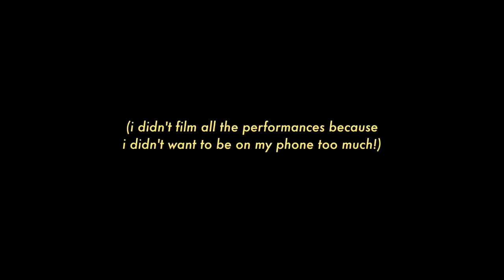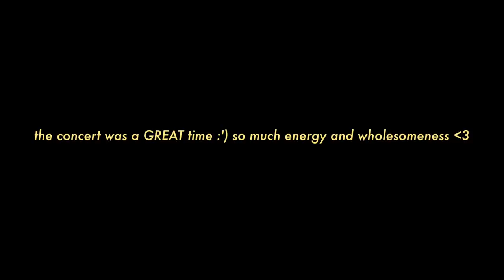GRWM: seventeen concert!! | kpop concert makeup + outfit, what’s in my bag, vlog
hello my friends it's nina and welcome to a grwm :) LET'S GET READY FOR A SEVENTEEN CONCERT!!

in this video i show you my makeup and outfit for a kpop concert, specifically for the kpop group seventeen, what i carry in my bag for a concert, and some clips from the actual concert! whenever i go to a concert y'all ask me if i'm gonna vlog it or if i can show my makeup or outfit, or what to bring to a concert, and i decided to throw ALL OF THAT into one video :)

i hope this video is helpful in any way or is just a good time! concerts are always a happy and wholesome time and i hope 2020 brings opportunities for y'all to go see your favs if you have any!

i've been a carat since 2017 and seeing them was AMAZING :') i love svt and i hope you enjoyed seeing them with me ;)

as mentioned i will be going to some more concerts in the future, with different looks to go with different concepts, so look forward to more concert grwms in the future!

love, neen.

+ face gems: michaels

OUTFIT DETAILS
+ clear fanny pack (stadium approved)
+ sweater: thrifted and diy cropped
+ stud earrings: redeye (korea)